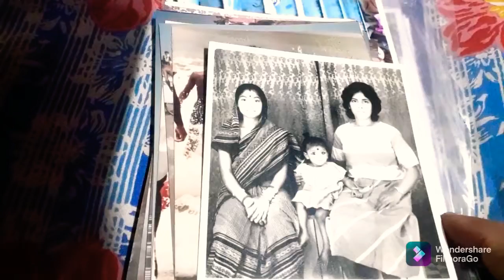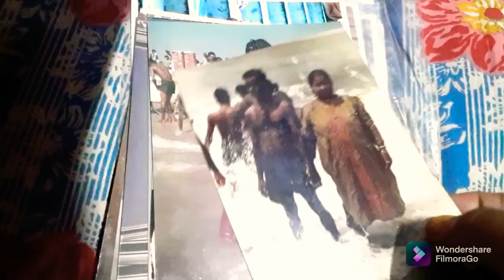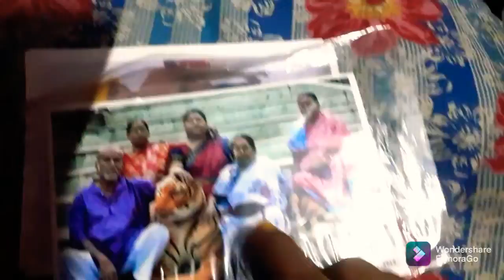(I went to my father's house and found my new brother)বাপের বাড়িতে গিয়ে নতুন ভাইকে পেলাম।।।